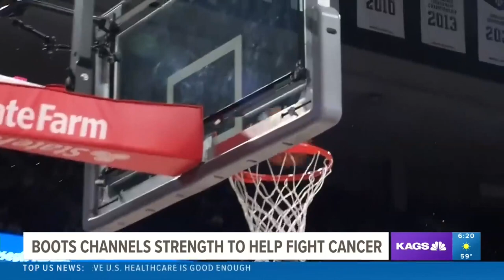A&M's Tyrece Radford unveils new look to support friend during cancer fight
Last week, Texas A&M guard Tyrece Radford decided to cut his dreadlocks to show solidarity with his former advisor battling cancer.